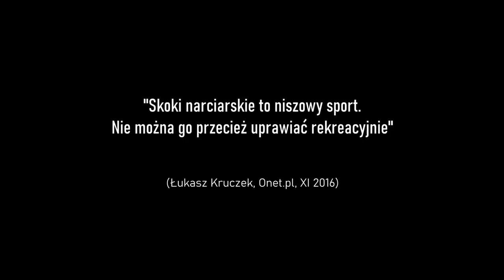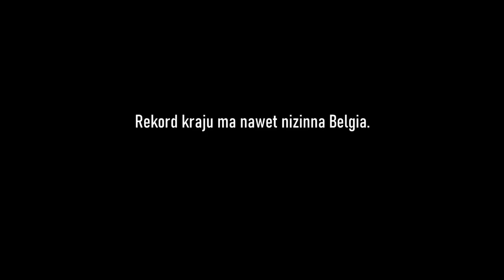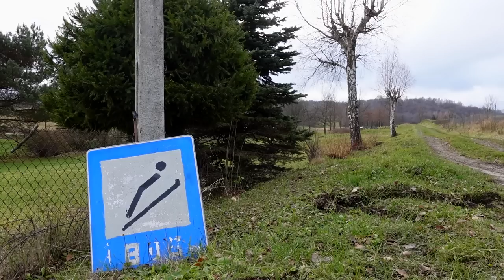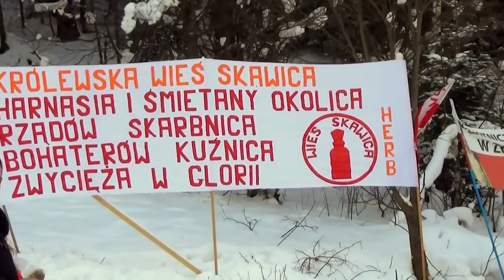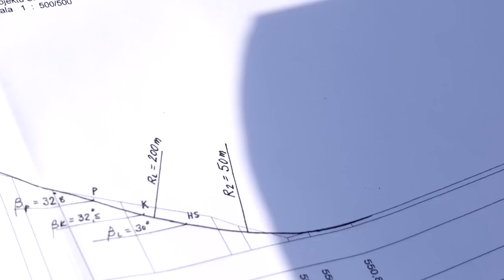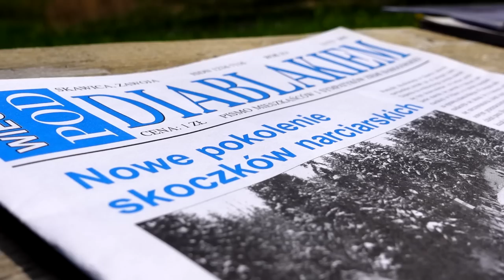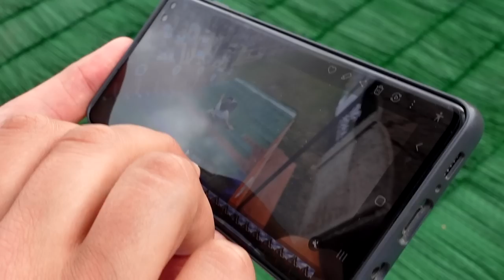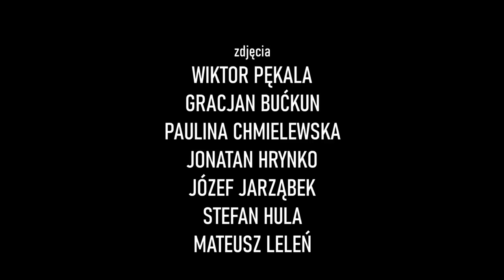DZIECI MAŁYSZA | Children of Adam Małysz (2023) [SUB ENG]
[POL]
Podobno skoki narciarskie to sport dla elit. Tymczasem odkąd wybuchła w Polsce „małyszomania”, w całym kraju wybudowano ponad 200 amatorskich skoczni. Z progów odbijały się tysiące nastolatków. Jedni zatrzymali się na kilku metrach, inni poszli trenować na poważnie – na tyle, że później latali nawet z 90-metrowych obiektów. Jak to jest? I przede wszystkim: po co? Film „Dzieci Małysza” to próba odpowiedzi na te pytania. Kamera dotarła do miejsc, w których skoki amatorów mają duże tradycje. Ale śledzi również samego autora. Dziennikarz sportowy Michał Chmielewski postanowił na własnej skórze sprawdzić, czy skoki narciarskie rzeczywiście są takie trudne. Cel: 37 metrów. Innymi słowy: rekord Belgii.

[ENG]
Ski jumping is a sport for the elite, they say. This is not true. Since the 'Malyszomania' broke out in Poland, more than 200 amateur ski jumping hills were built across the country. Thousands of teenagers have jumped off the take-offs. Some of them stopped at a few metres, others went on to train seriously – and later flew even from 90-meter hills. What is it like? And above all: what for? The film "Children of Adam Małysz" is an attempt to answer these questions. The camera visited the places where amateur jumping has a big tradition. But it also follows the author himself. Sports journalist Michał Chmielewski decided to test whether ski jumping really is that difficult. The goal: 37 metres, a Belgium record.

REALIZACJA: Michał Chmielewski
ZDJĘCIA: Wiktor Pękala, Gracjan Bućkun, Paulina Chmielewska, Jonatan Hrynko, Józef Jarząbek, Stefan Hula, Mateusz Leleń
MUZYKA: Grejs Bellezza
MONTAŻ: Michał Chmielewski, Jarosław Dziedzic
PRODUKCJA: Michow Media, 2023

W FILMIE WYKORZYSTANO:
- archiwum prywatne Wiktora Pękali
- archiwum prywatne Jeno Farinona
- archiwum prywatne „Strachoczanki”
- archiwum prywatne skoczków z Łodzi
- fragment „Wiadomości Dnia” TVP Łódź, 9 I 2010
- fragment „Wiadomości Dnia” TVP Łódź, 13 II 2010
- YouTube.com/OpenSkiJumping
- YouTube.com/Skawica
- YouTube.com/LucasKotra
- YouTube.com/kreguloszek
- YouTube.com/cypis
- YouTube.com/dawidsson100
- YouTube.com/iilemii
- YouTube.com/dawidsson100
- YouTube.com/GminaKorzenna
- YouTube.com/nietypoweuprawy
- YouTube.com/jumper22jumper93
- YouTube.com/Derniczek
- YouTube.com/rademenees
- YouTube.com/miłoszPolak
- YouTube.com/gangstasieniawacity